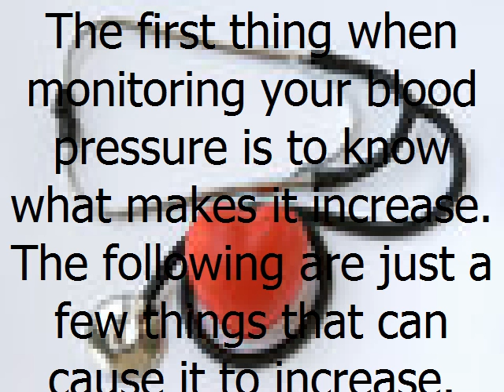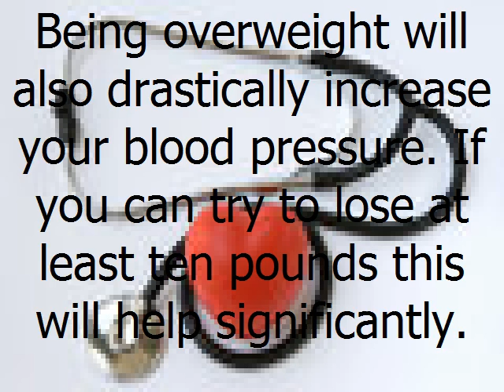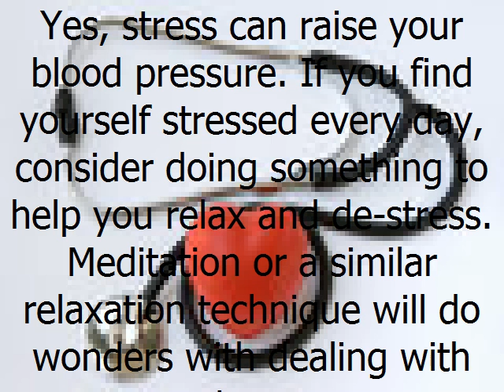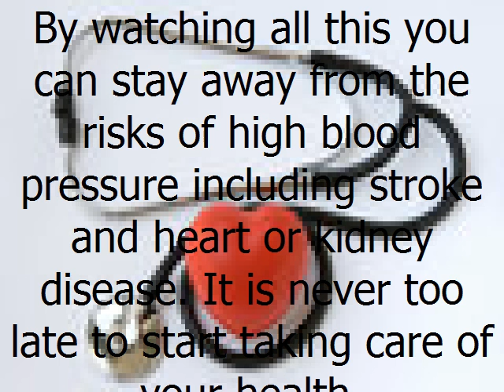Benefits of Early Blood Pressure Monitoring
If you are unable to have regular check ups at your doctor's office, you can purchase a blood pressure monitoring device. If you have a history of having high blood pressure a monitor is a great way to keep an eye on it.